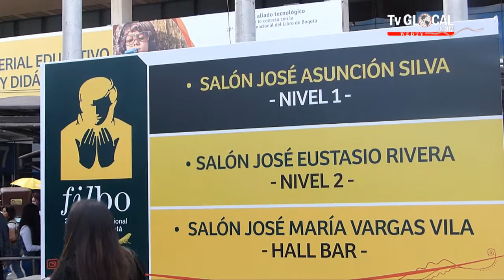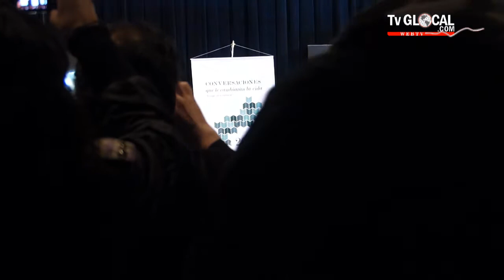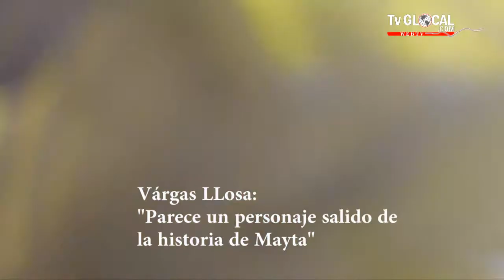Mario Vargas Llosa, la reacción inesperada/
"Que maravilla, este señor que grita, truena, rompe un libro, es fantástico, este país está lleno de vida": Mario Vargas Llosa, Feria Internacional del libro de Bogotá.